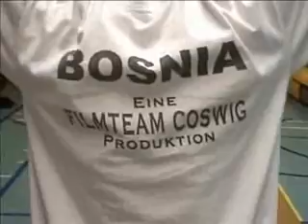Fly Artistics Easter Sampler 2006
- old Fly Artistics easter Sampler from 2006 // Lukaz, Basty, Rico, Hahny //